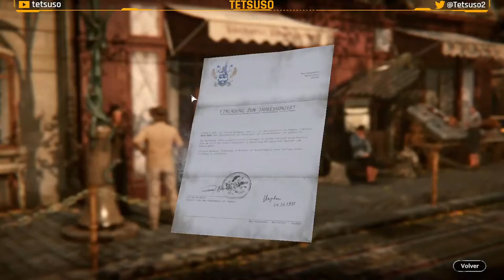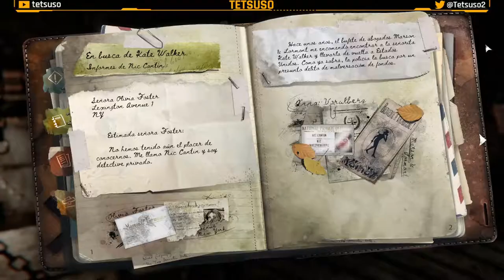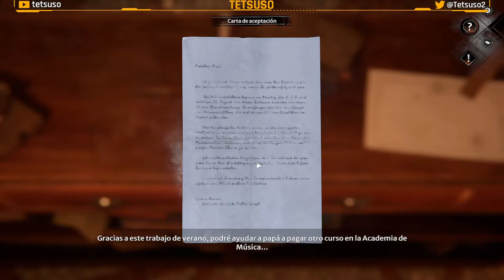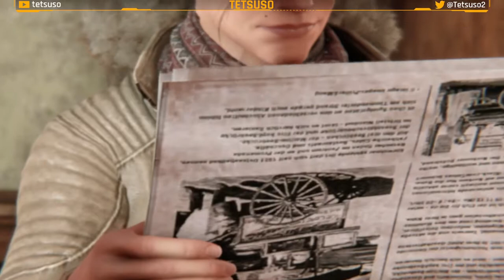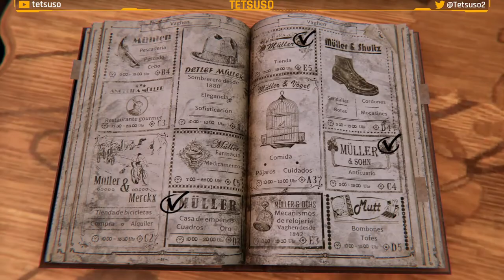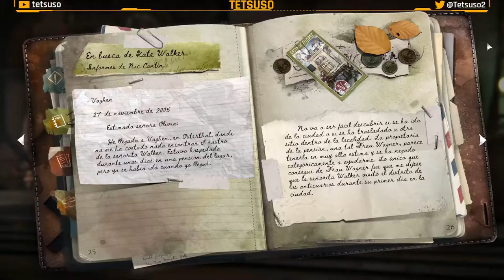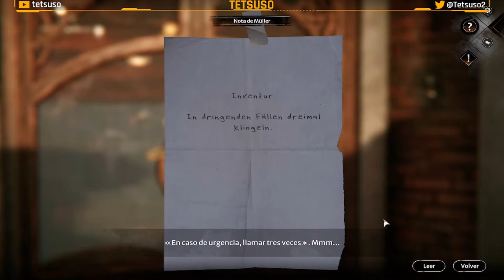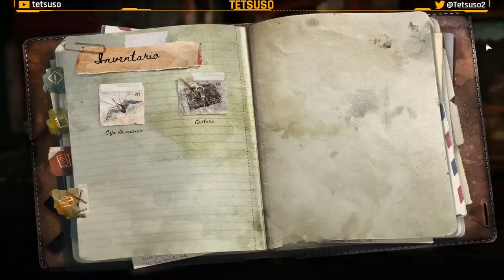Syberia: The World Before - Gameplay Parte 1 - Español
Vaghen, 1937: Dana Roze es una joven de 17 años que comienza una brillante carrera como pianista. Sin embargo, el auge en Europa de la amenaza fascista de la Sombra Marrón, en los albores de la Segunda Guerra Mundial, anuncia un futuro sombrío.
Taiga, 2004: Kate Walker sobrevive como puede en la mina de sal en la que fue encarcelada, cuando un acontecimiento trágico la empuja a emprender una nueva aventura en busca de su identidad.
Embárcate en una aventura a través de los continentes y las épocas. Encarna tanto a Kate Walker como a Dana Roze, y resuelve misterios ocultos durante demasiado tiempo.

Primera parte del gameplay de "Syberia: The World Before" en Twitch.
Aventura gráfica desarrollada por Microids y publicada en 2022.